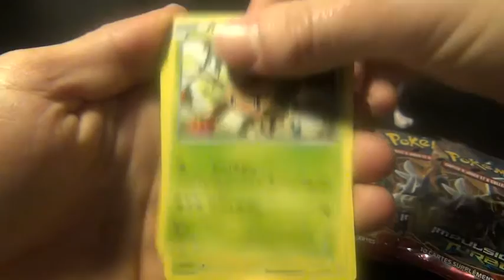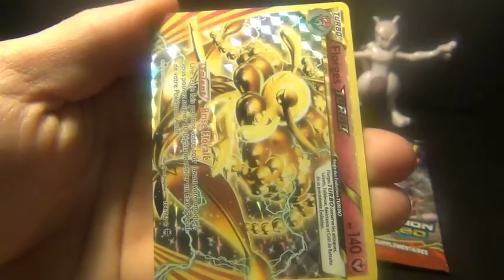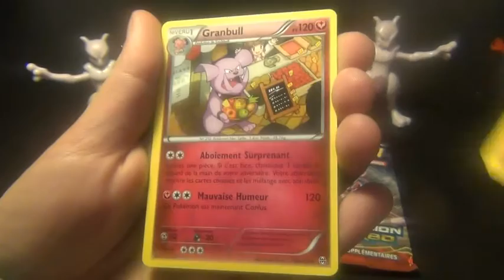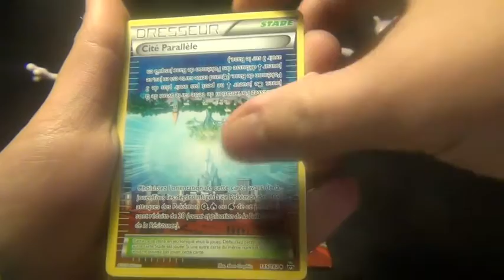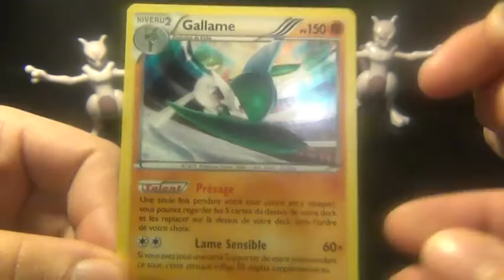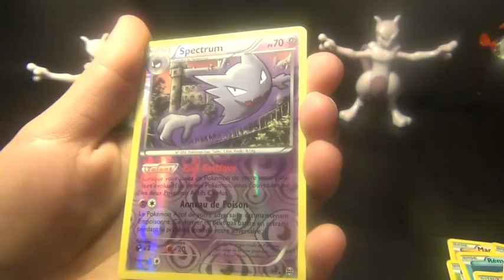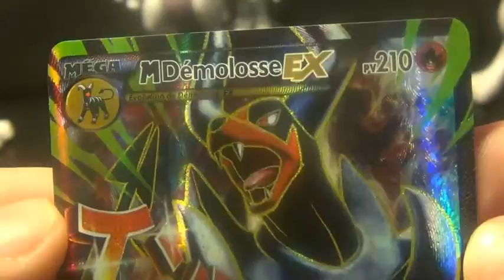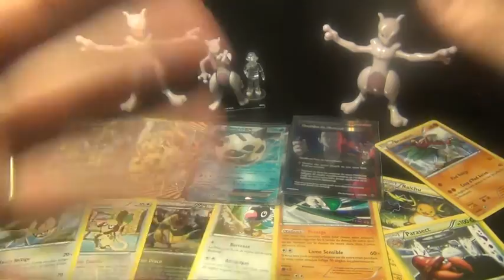Opening # 23 - Ouverture 12 Boosters Impulsion Turbo - Ouverture Parfaite !!!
Salut, salut tout le monde !!!

On se retrouve pour une grosse ouverture de 12 boosters Impulsion Turbo =D
Dites nous ce que vous pensez de l'ouverture sa nous fera super plaisir ;-)
Nous vous invitons à laisser des commentaires, et des p'tits pouces en l'air
Nous vous attendons aussi par mp alors n'hésitez surtout pas :D
Gros bisous à vous tous ! Nous pensons à vous, à très vite !

Bruitages :
Universal SoundBank